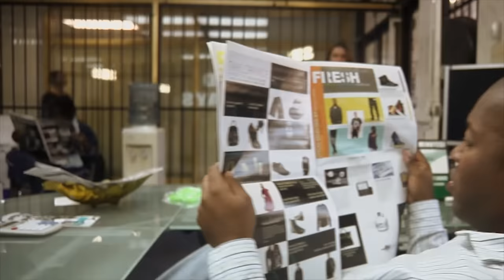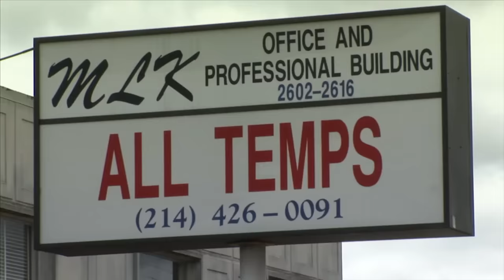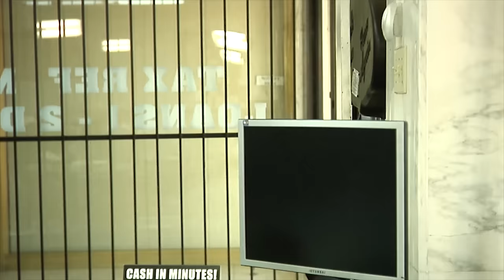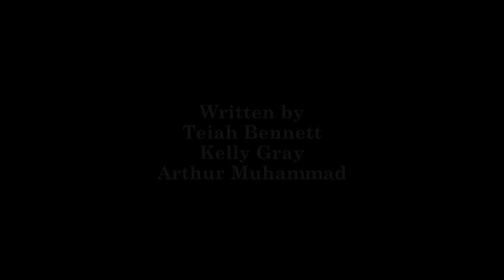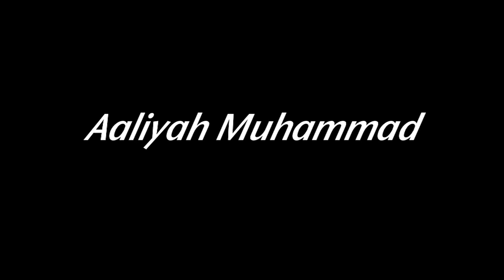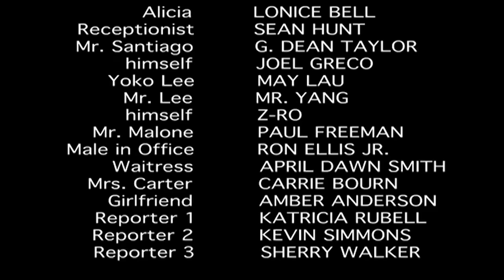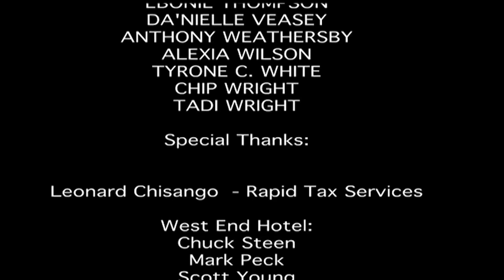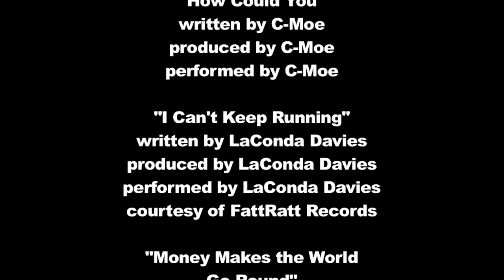"Sweet Justice" - Sweet Ladies by Day, Vigilante Justice by Night - Full, Free Maverick Movie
SWEET JUSTICE:
Four women run a private child support clinic by day but are collectors at night. Seeking out deadbeat parents and using seduction and force to make them pay up.